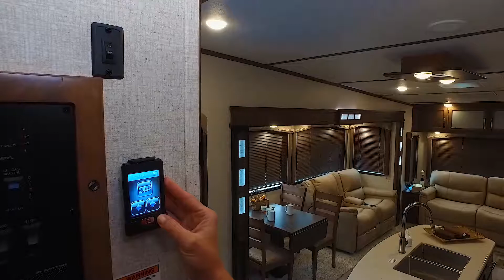Keystone Cougar 5th 344MKS by Curtis Trailers